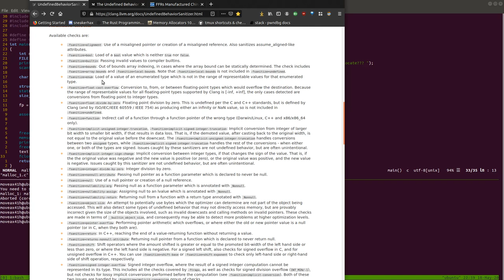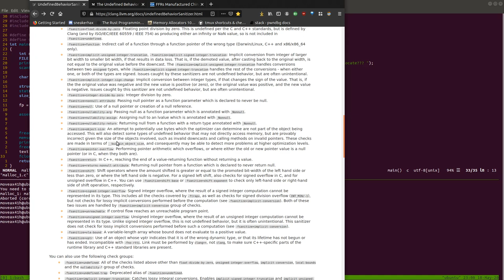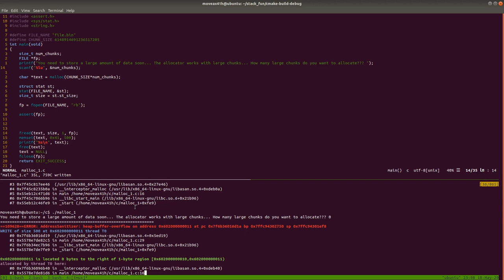Debugging with AddressSanitizer and UndefinedBehaviorSanitizer (UBSAN)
In this video we debug 2 memory bugs and 1 integer overflow bug using AdddressSanitizer and UndefinedBehaviorSanitizer on GCC.